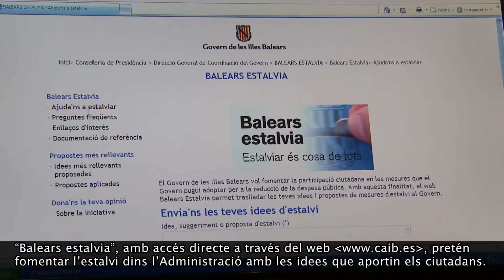Balears Estalvia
Amb l'eslògan "Estalviar és cosa de tots", el nou portal web pretén canalitzar les propostes i els suggeriments dels ciutadans per fomentar l'estalvi.